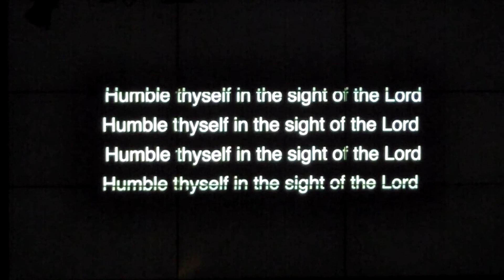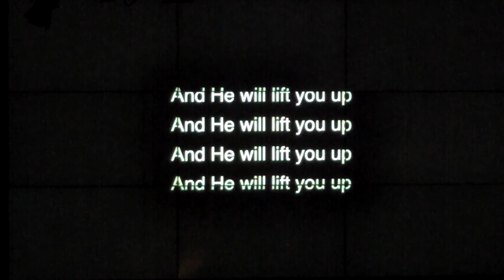Humble Thyself In The Sight Of The Lord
Find more about Malibu Presbyterian Church!